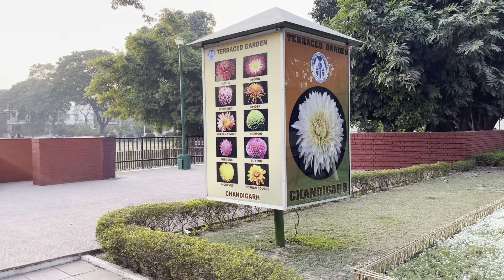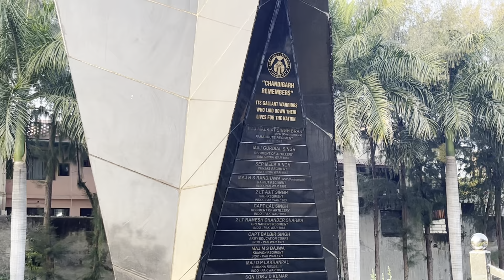Terraced garden | War Memorial | Sec 33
आज हम चलते है sec ३३ टैरेस गार्डन जो की सेक्टर ३३ में हैं चण्डीगढ़ का ऐसा पार्क जहा फूलों की बहुत सारी क़िस्म के साथ 1948 से लेकर 2000 तक देश की रक्षा के लिये बलिदान देने वाले शहिदों की यादों में कलाकृति कों सहेज कर रखा हूआ हैं l